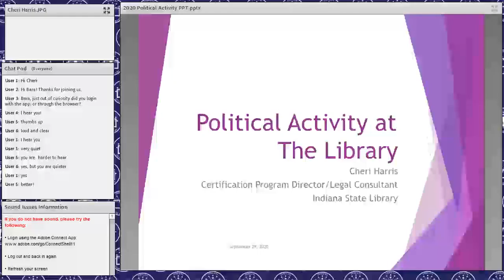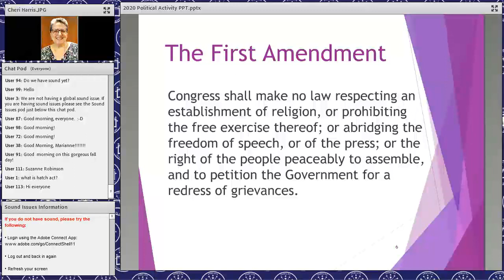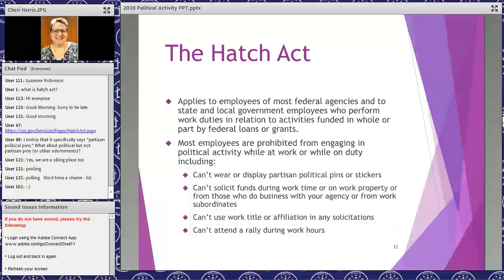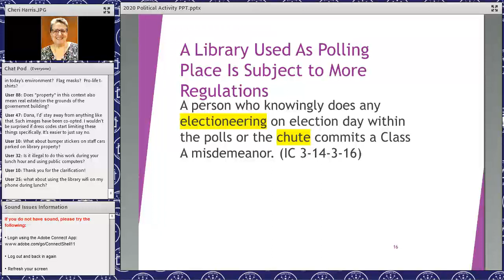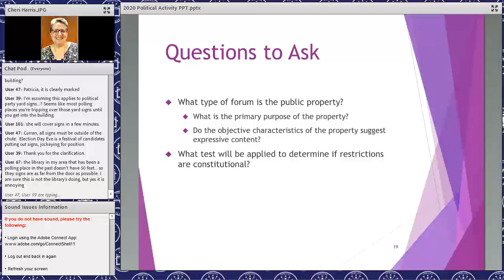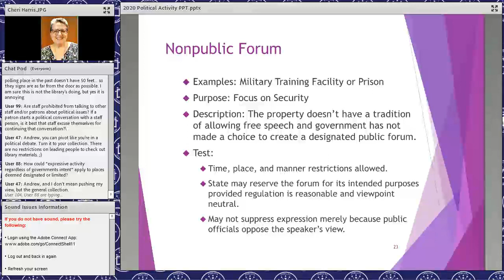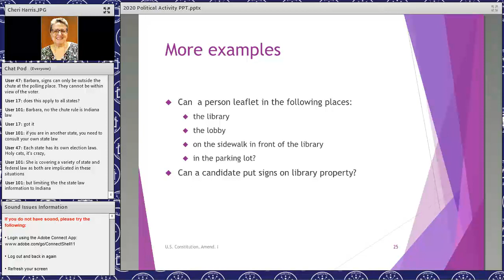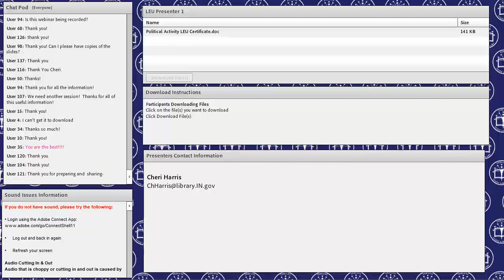Political Activity at the Library 9 28 2020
As the November elections draw near, candidates and other campaigners are likely to want to use library resources. What must you allow? What can you allow? What can you restrict and what can you put guidelines on? We will cover the appropriate responses to a variety of real life situations so you will know what to say if someone asks to post election signs on library property, leaflet for a candidate in the parking lot or on the sidewalk, or hold a campaign meeting or rally in your meeting room.